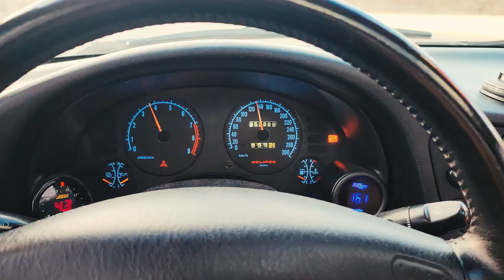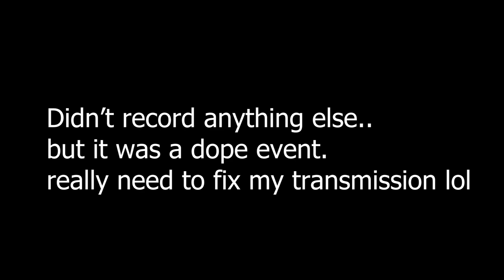First Cars N Coffee in AMERICAAAAA - MARCH 2023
meh, short one but it was cool. Indianapolis scene aint horrible.

I really would appreciate a comment on what you liked or want to see